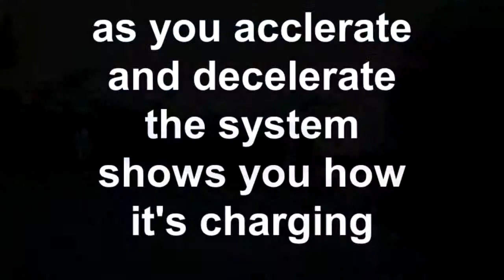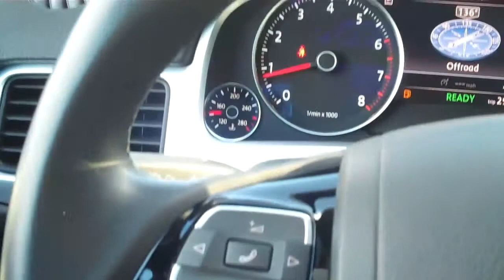U8043 2011 Touareg HYBRID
Gene Langan Volkswagen of Glastonbury presents this 2011 Touareg HYBRID. Amazing comfort blended with new fuel conserving electric power system. It seemlessly switches from gas to electric as needed, and the supercharged V6 is the most powerful production engine from Volkswagen. Stop by for your test drive today and you will SAVE THOUSANDS off of MSRP!